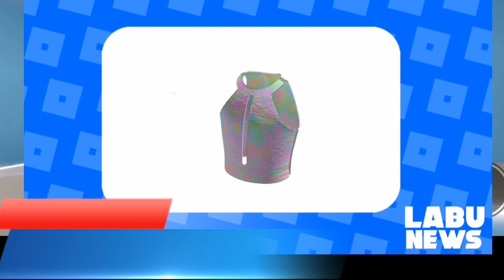ROPA 3D [GRATIS] PREMIUM DE LA EXPERIENCIA COLOR QUEST NARS POR TIEMPO LIMITADO, NOTICIAS DE ROBLOX